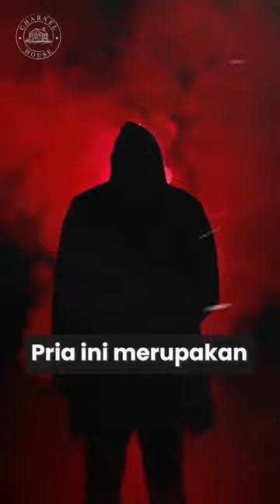TAHANAN TERJAHAT DI DUNIA